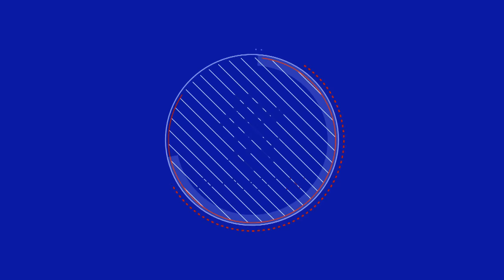REACTION | Mark Warburton | Rangers 1-3 Burnley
The manager gave his verdict to RangersTV after the last of his side's pre-season preparation matches.